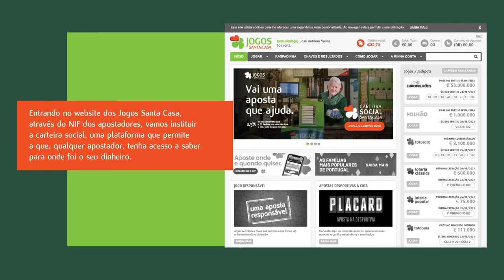Brief Aberto Jogos Santa Casa:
Xavier Lopes e Gonçalo Soares